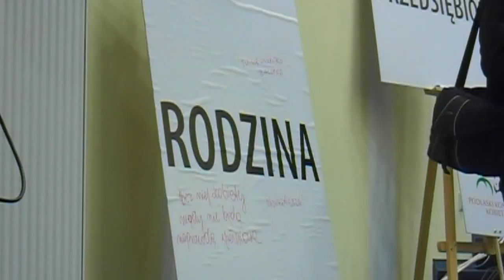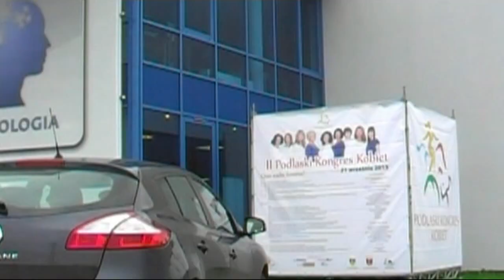Białystok II Podlaski Kongres Kobiet